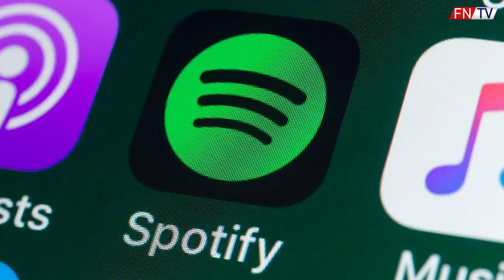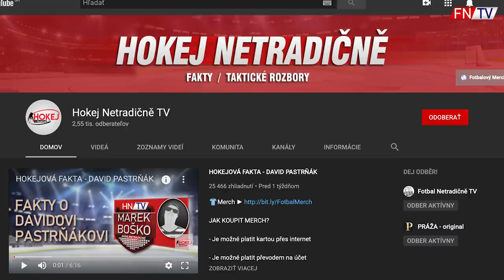NEJLEPŠÍ HRÁČI 2019 - TOTY